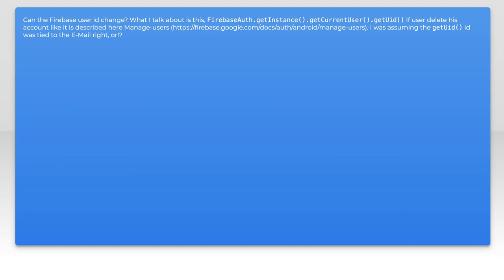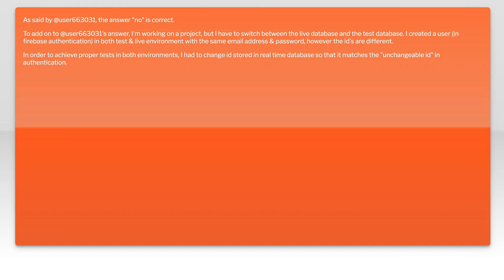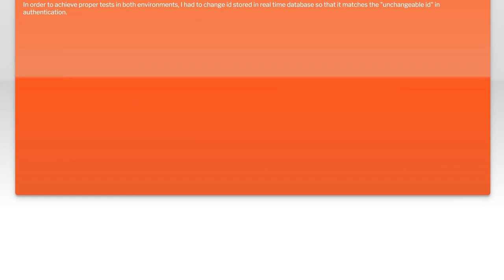Can Firebase User ID Change? Understanding Firebase Authentication IDs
In this video, we delve into the intricacies of Firebase Authentication and explore a common question: Can a Firebase User ID change? Understanding how Firebase manages user identities is crucial for developers and app creators alike. Join us as we break down the mechanics of Firebase User IDs, their significance in user management, and what implications any changes might have for your applications.

Today's Topic: Can Firebase User ID Change? Understanding Firebase Authentication IDs

Related to